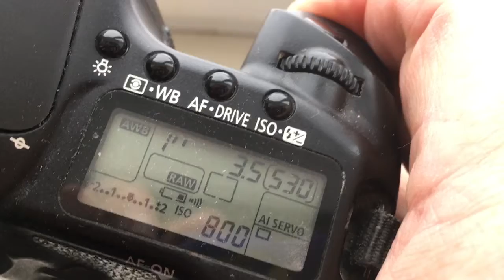For David F.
Z/C/Y-Canon adapter with Canon programmable chip-dandelion.